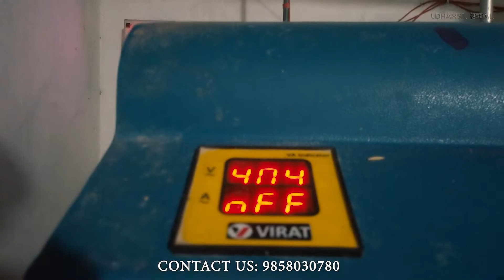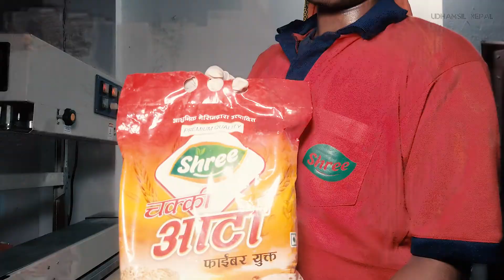Chakki aata !! Aatomize !! pulveriser !! Chakki machine !! Pitho machine !! Customer feedback !!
Most popular chakki aata machine 3 lakh per month income in nepal